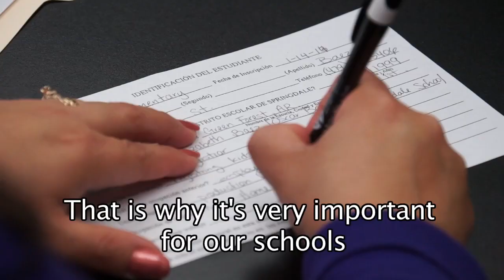Marshallese TV SPECIAL | Marshallese Physician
On this show we interviewed Dr. Sheldon Riklon, a native Marshallese physician from Hawaii who shared some insights on diabetes, Dr. Nia Aitaoto, a community-based researcher with affiliation with the University of Iowa College of Public Health.  Her main focus is on diabetes and cultural competency assessment and support to ministries of health and community groups in the Republic of the Marshall Islands as well as the other pacific islands.  Dr. Gregory Maskarinec, a cultural anthropologist who has conducted numerous community research and education projects in Micronesia including the RMI.

Ilo show in kem ar interview ippan Dr. Shaldon Riklon, juon rimajoll eo ej jerbal ak takto ilo Hawaii im ekar konono jet melele ko ikijien tonal.  Dr. Nia Aitaoto, juon community-based researcher eo ej barainwot jerbal ippan University of Iowa College of Public Health.  Jerbal eo an elaptata ej ikijien tonal im ekatak ko rej etal wot ippan manit eo nan jutal ilikin ministry eo an ajmour ilo Republic eo an Marshall Islands.  Dr. Gregory Maskarinec, juon cultural anthropologist eo im ekar kommane elon ekatak ko im barainwot project ko ilo Micronesia ainwot bar RMI.